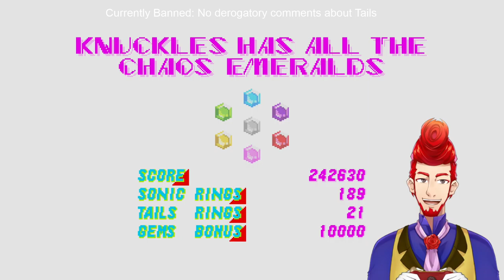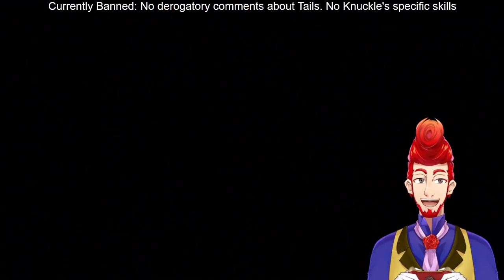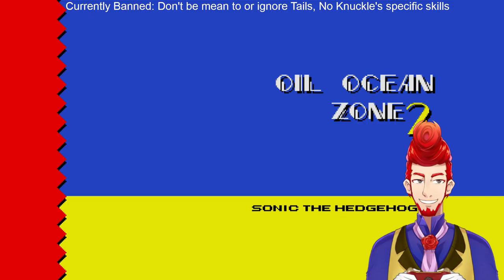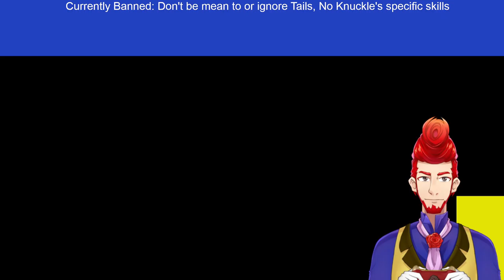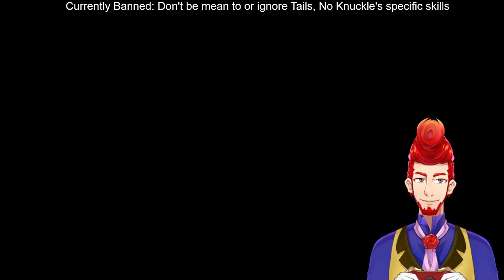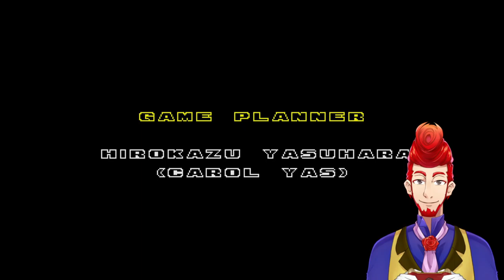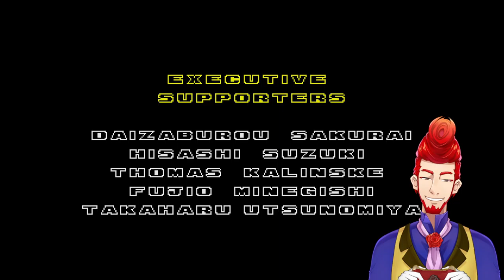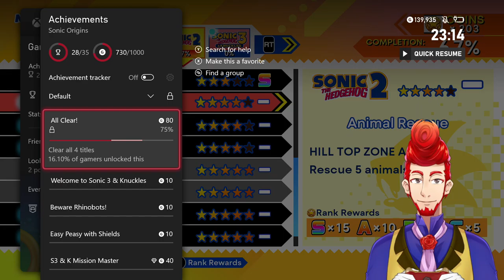The Dandy Vtuber plays Sonic Origins [Part 3]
to watch live!

Originally streamed on 11 July 2022